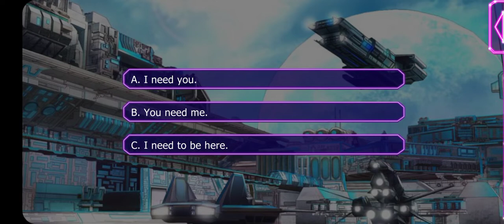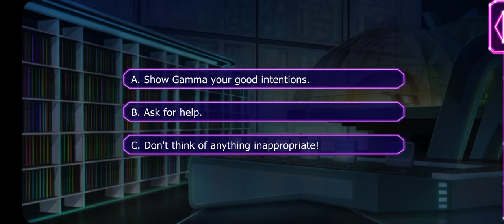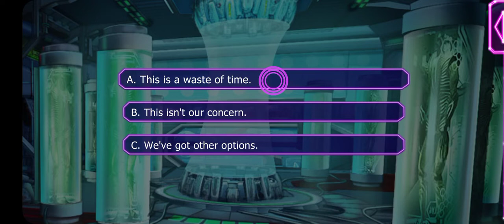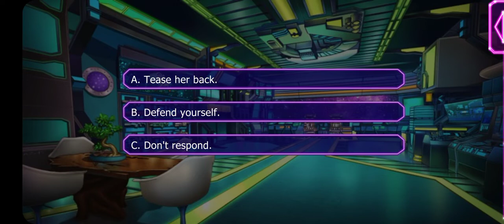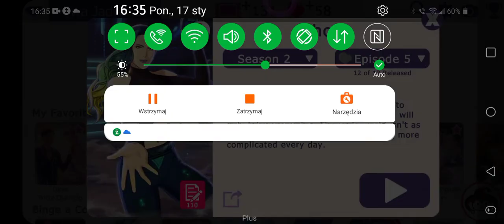Starship Promise: Zhora - Season 2 Episodes 1-4